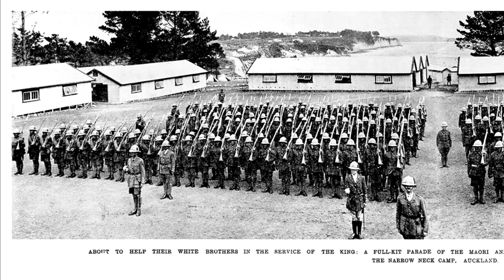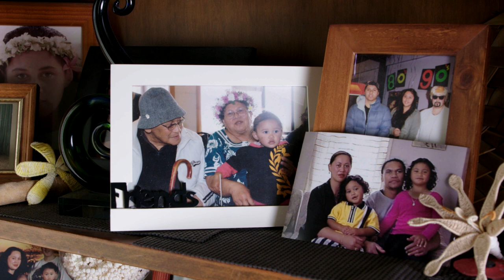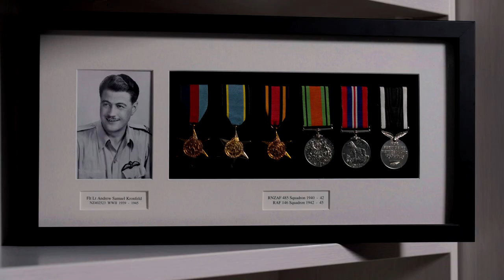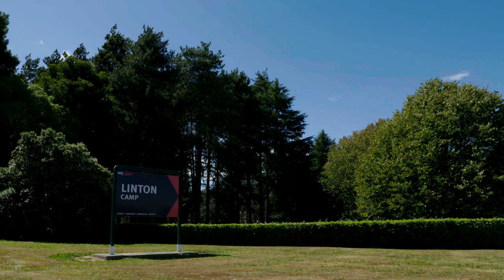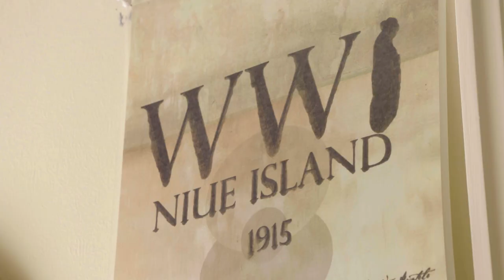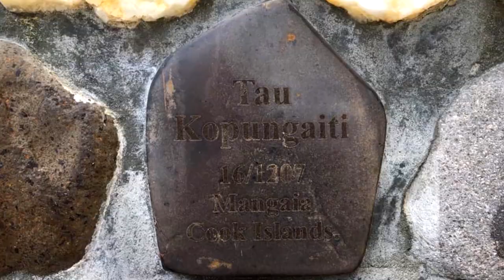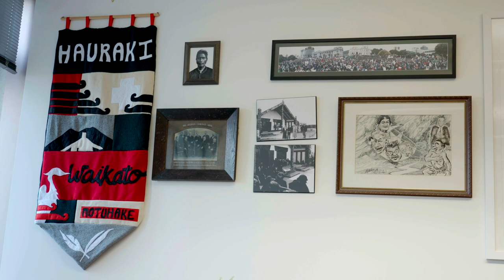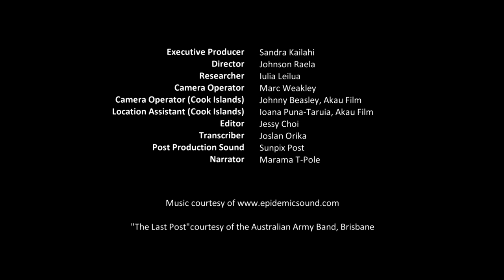The Deep Sigh of the Pacific || Te Reo Hotunui o Te Moana-Nui-a-Kiwa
This documentary tells the extraordinary history of the brave Pasifika soldiers who fought for, and alongside, Aotearoa in World Wars One and Two and in later global conflicts.